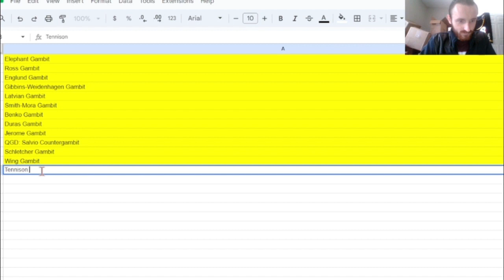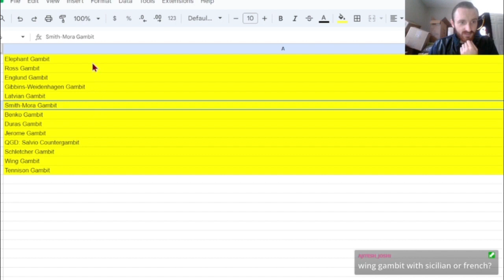HOLY GAMBIT GRAIL #13: Tennison Gambit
The Holy Gambit Grail is a challenge by  @vampirechicken    that I have decided to take on myself!! All credit to Jonathan Schrantz!!

Rules:
1. Games must be played on stream
2. Games must be played in the pool (ie. not against viewers that agree to allow the gambit) against players reasonably close in rating
3. Games can only be submitted if you're the side that gambits material
4. Any time control acceptable
5. Anyone can complete this epic grail quest on any website but original credit for this brilliant idea belongs to Jonathan Schrantz
6. NO CHEATING

There are 766 recognized gambits

Streamed at Twitch.tv/HokieJoe17